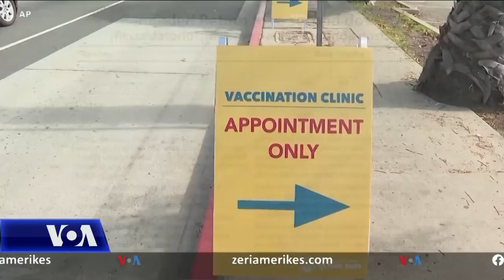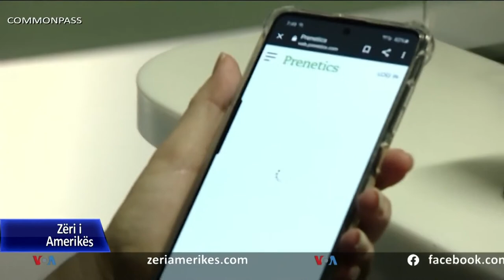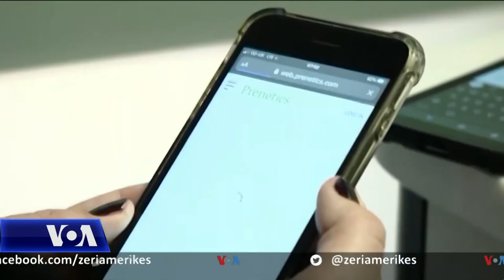Sa të rëndësishme janë pasaportat e vaksinimit për COVID-19?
Me rritjen e numrit të njerëzve që vaksinohen, ekspertët e kujdesit shëndetësor po studiojnë se si mund të vërtetojnë që dikush e ka bërë vaksinën. Një formular i shkurtër, disa pyetje për shëndetin, një gjilpërë e shpejtë dhe pastaj një kartelë vaksinimi.